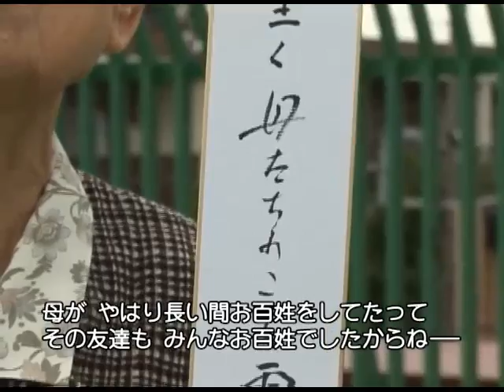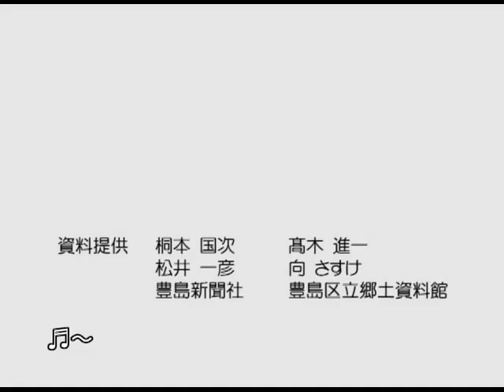特集番組 としま思い出写真館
豊島区が誕生して80年を迎えたこの日、
区制施行80年を祝う式典が
東京芸術劇場で行なわれました。

ところで皆さんは、子どもだったころの町の姿を
どれだけ覚えていますか？
10年前、20年前. あるいは80年前のことを。

皆さん一人ひとりの記憶は
小さな思い出でしかないかもしれません。
しかし、それらをつなぎ合わせると、
様々な街の歴史が見えてきます。
区民ひとりひとりの思い出を掘り起し、
豊島区の歴史を振り返ってみましょう。